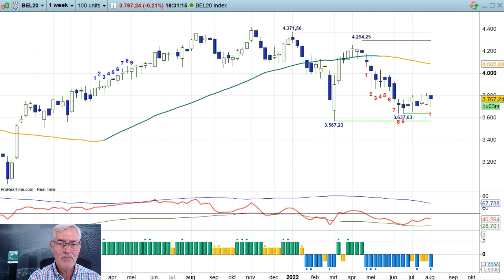AEX bulls bij weerstand - 05aug22